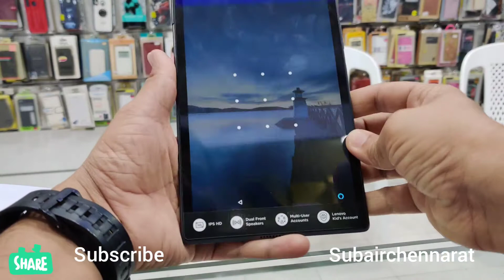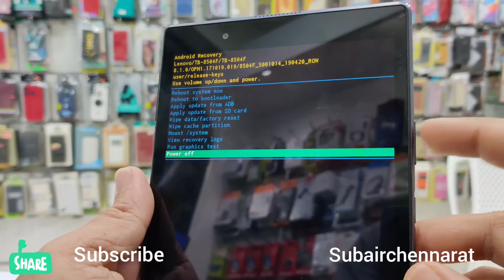Lenovo TB-8504F factory reset